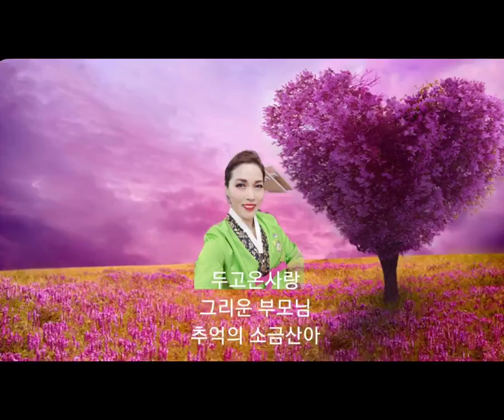가수전정하🎸사랑이 뭐길래🎸 원곡 한혜진